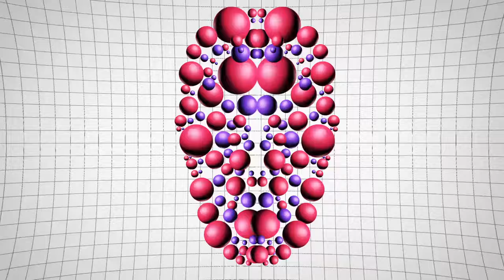Galaxy Racer - Embrace The Galaxy (feat. Matthias Preisinger)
New Retro Wave + Galaxy Racer   Embrace The Galaxy feat  Matthias Preisinger

Stellar sounds!

Pic Source:
Art by Jim Laurier for 1984 magazine issue 8 (Warren publishing) ‬